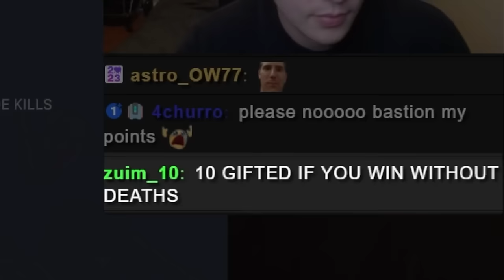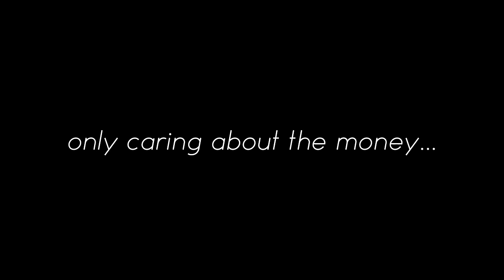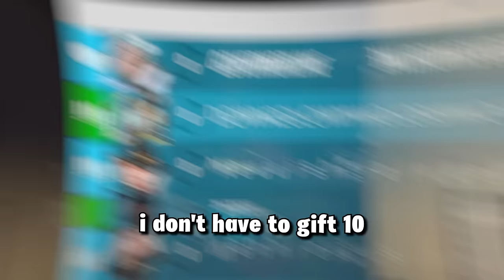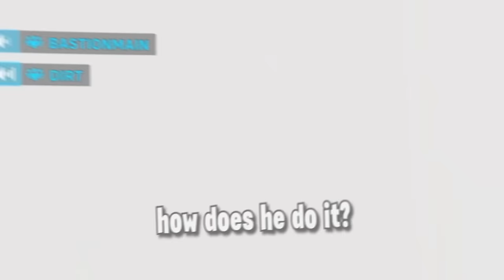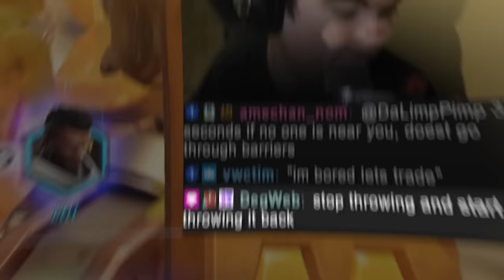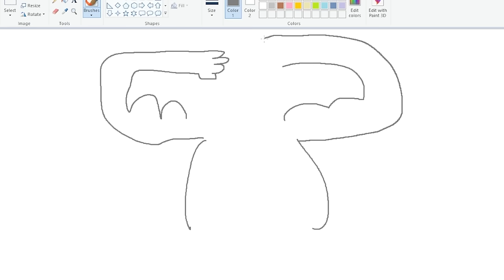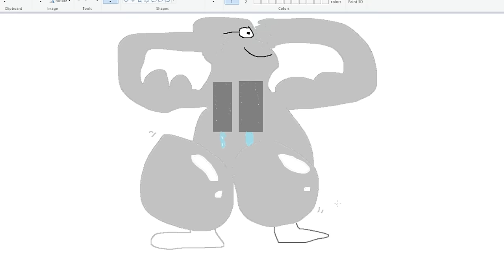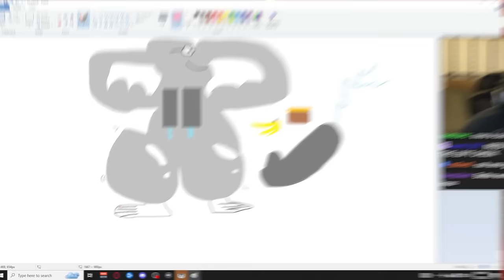Overwatch 2, but I can't die...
so I BETTER SEE YOU THERE